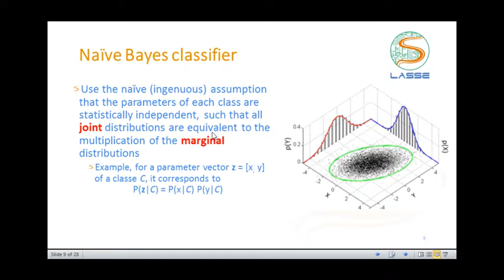Codificação de Canal: Códigos Convolucionais - Naïve Bayes classifier